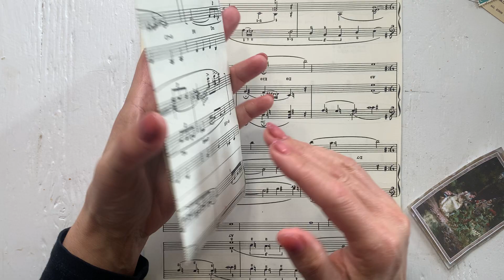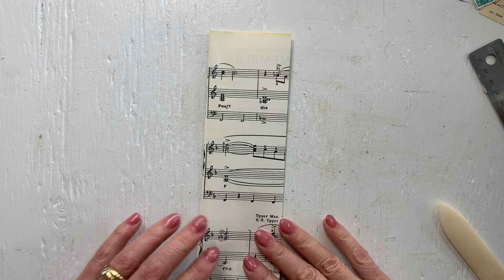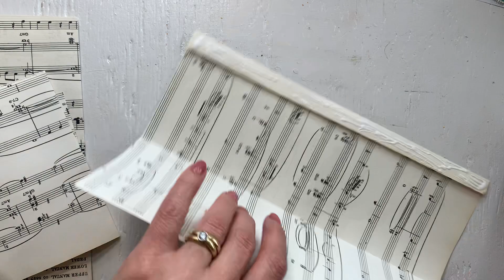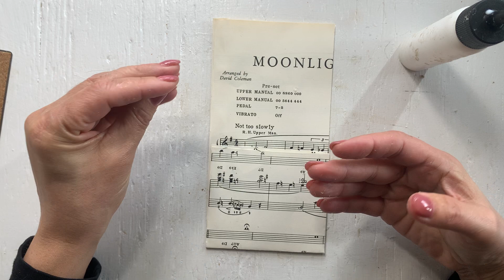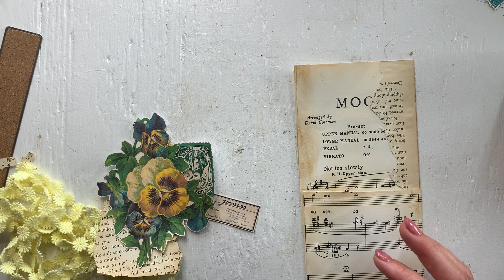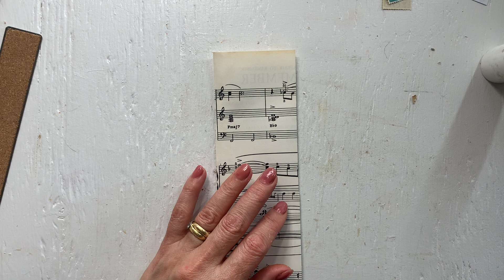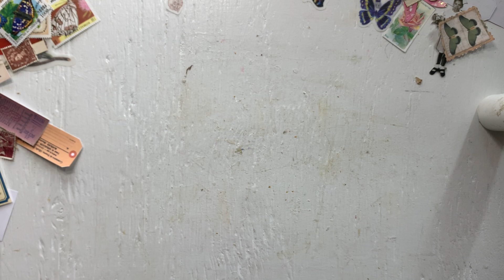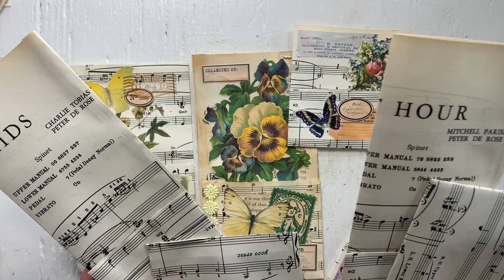How to make quick and easy pocket for Junk Journals Day 54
Today’s pocket was inspired by @joiedefi .  It is a very easy and fast pocket to make.  Simply cut a A4 paper in 2 and glue😁

Tammy Thompson
Donna Arsenoff @donnaarsenoff8399